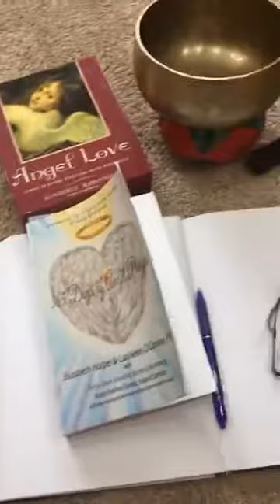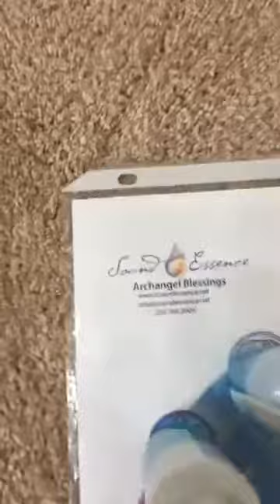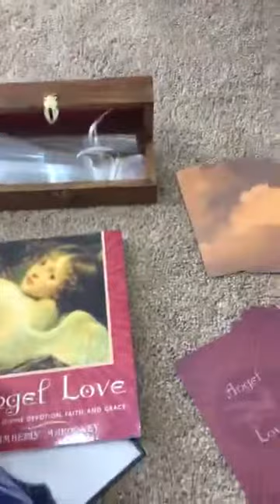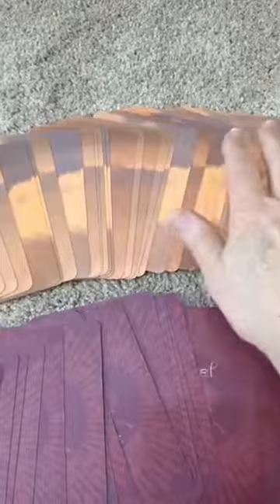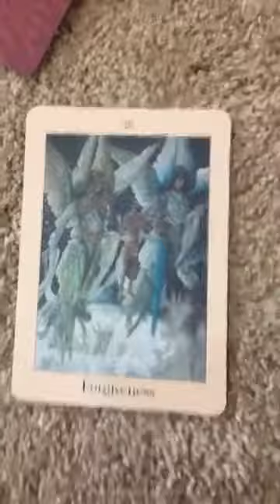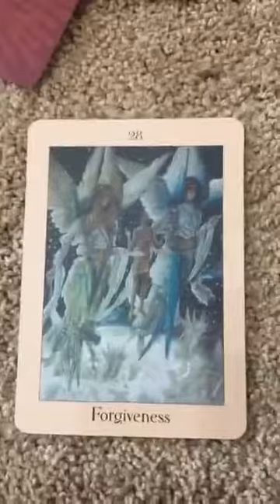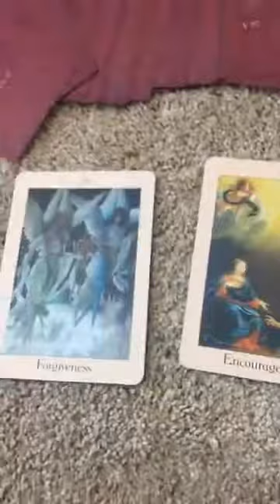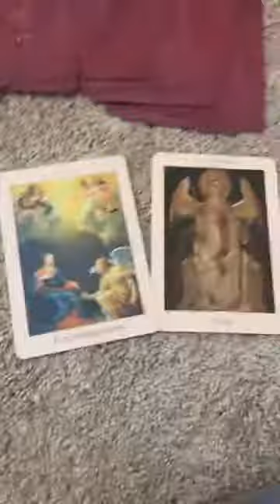Day 22 MorningAngelManifestation with KimberlyMarooney22DayAngelWorkerChallenge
Angels of Forgiveness and Truth

Angel Workers, it's our last morning together in this series.

Join me for my morning meditation to find out what's up for the day!

This is how I meditate, starting with how I set myself up including my favorite tools.

Angel Expert Kimberly Marooney